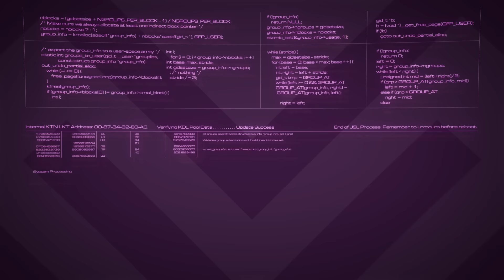Coruscant | Star Wars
At the heart of the galaxy lies Coruscant, home to limitless opportunities and dangers rivaling the very worst of Wild space.

In Atlas, the Templin Institute investigates the most storied places from across alternate worlds.

Background music Climbing Higher by Evan MacDonald. Used under licence from PremiumBeat.com